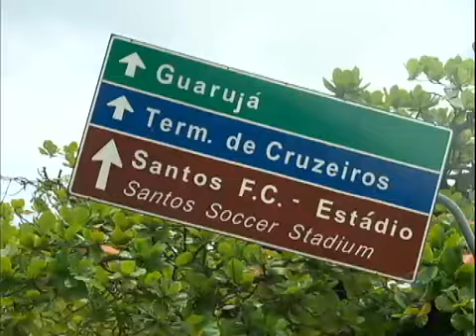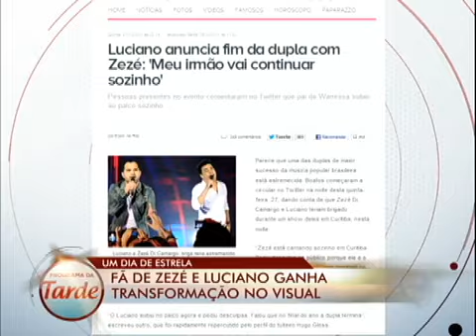Vencedora de promoção realiza sonho de conhecer Zezé Di Camargo e Luciano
Rose venceu o concurso do R7 e passou Um Dia de Estrela com a dupla sertaneja Zezé Di Camargo e Luciano. Acompanhe esse dia tão especial e veja o tour de Natália Guimarães pelo navio luxuoso e o bate-papo com os cantores, que fazem revelações sobre separação e casamento.